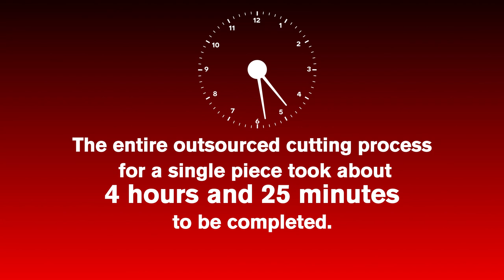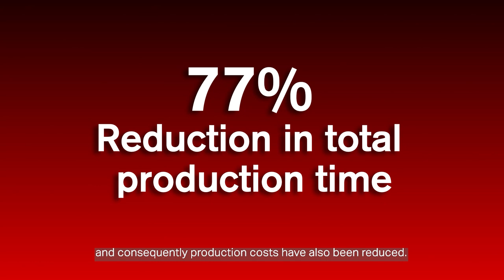Semi-trailer manufacturer reduces part processing time by 77% with Hypertherm’s XPR170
The Linshalm Transportation Equipment company stopped outsourcing their metal cutting - mostly mild steel between ½ inch to 1.5 inches thick - when they invested in an XPR170™ heavy industrial plasma system. With the XPR170 onsite, the company gained more control over the flow of their materials and production schedules. This automatically improved productivity and reduced costs, and with the addition of True Hole ® technology, bolt-ready holes are cut automatically on the table, eliminating the need to drill holes.